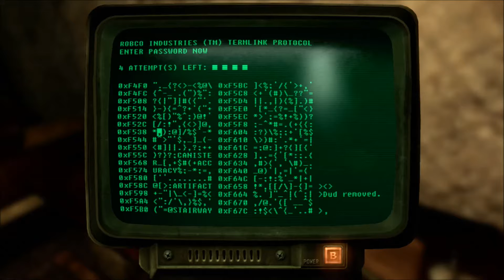Fallout New Vegas Episode 209 : She Speaks?!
Guess she healed up well